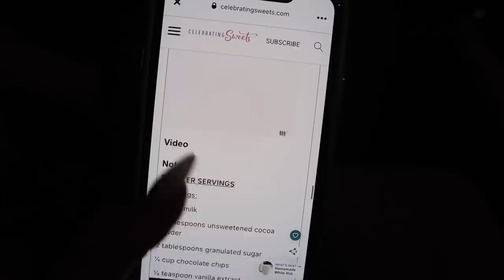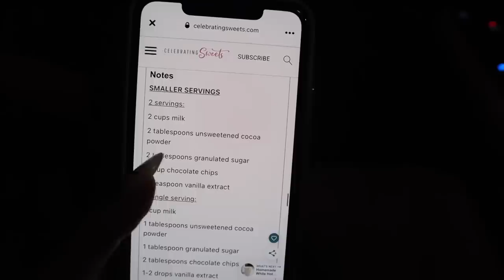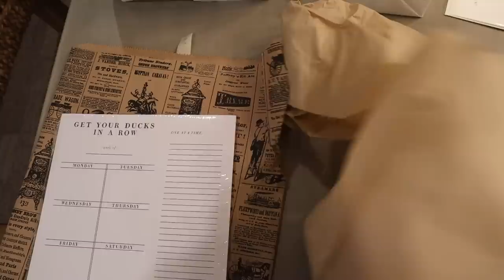VLOGMAS DAY 15: Having a bad day, Finishing up Christmas shopping, Homemade hot chocolate, Zara Haul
HAPPY VLOGMAS DAY 15! Will be uploading a new video everyday until December 25th!
xx rach